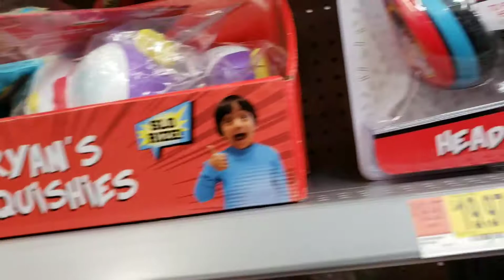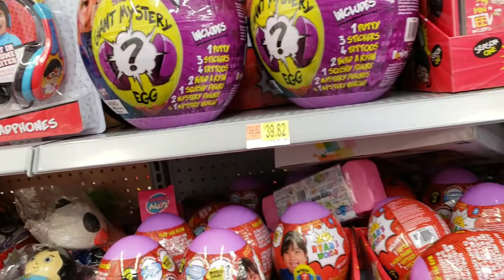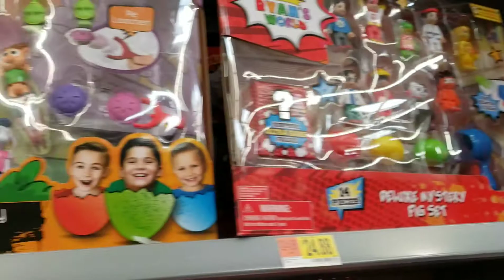Walmart vlog | family vlog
Pranks and fun times are ahead , we welcome yall to join us